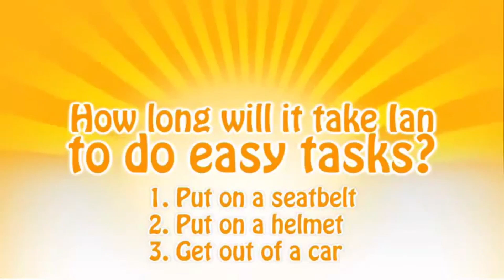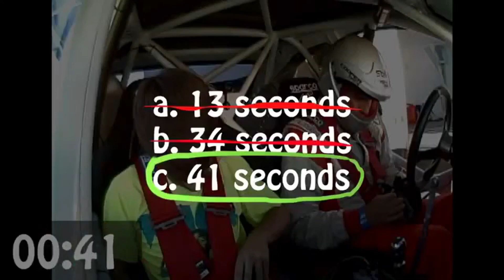Smosh Extras - Ian Fails At Easy Tasks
©️2009 Smosh

How long does it take Ian to do the easiest tasks ever?